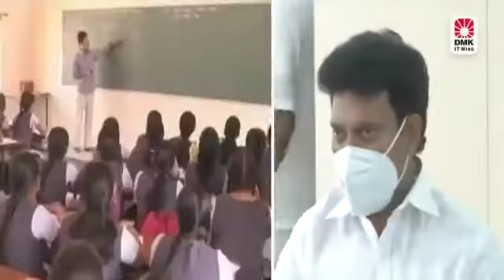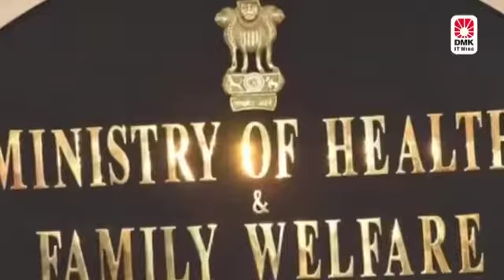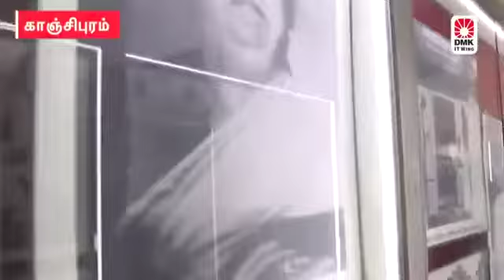முதல்வர் மு.க.ஸ்டாலின் ஆட்சி முன்னேறும் தமிழ்நாடு |DMK| Chief Minister M.K.Stalin